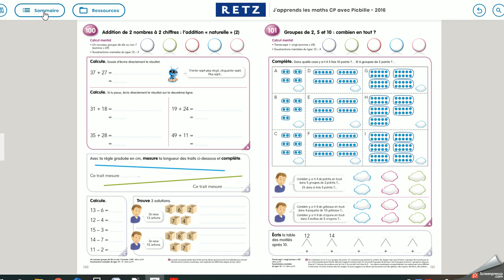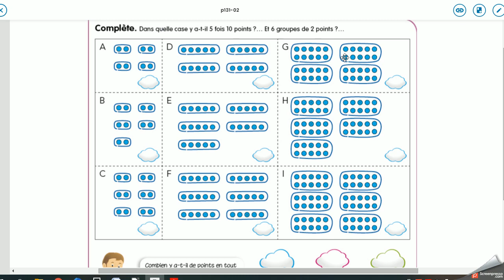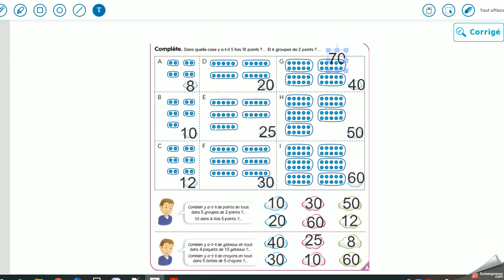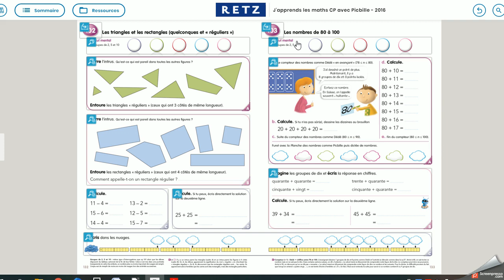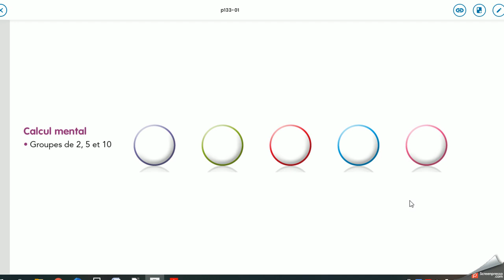Séquence 103 Picbille n°1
Activités de haut de page : groupes de 2, 5 et 10